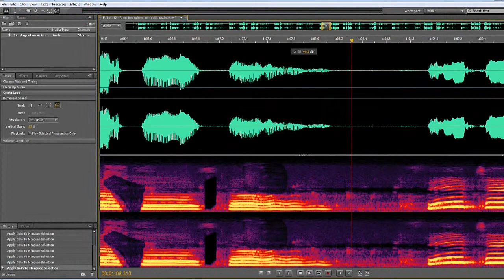Adobe Soundbooth: Remove dog barks, sneezing etc.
Here you can see how can you remove unwanted sounds, (e.g.dog barks, sneeze etc.) noises from the background with Adobe Soundbooth 3.0.Note that I remove here a sneeze, but before that sneeze is another I couldn't remove totally, so the efficiency of this method depends on certain conditions, and your patience :D